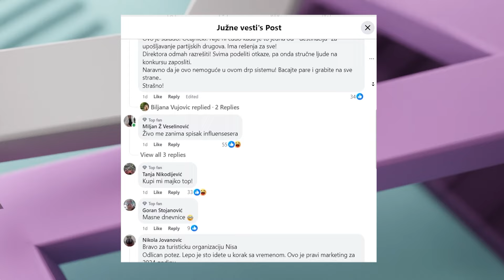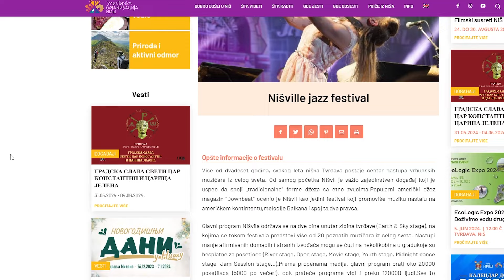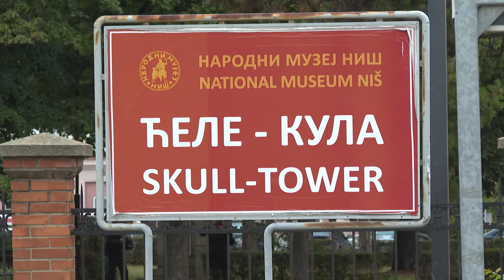Niš: Devet influensera za milion dinara